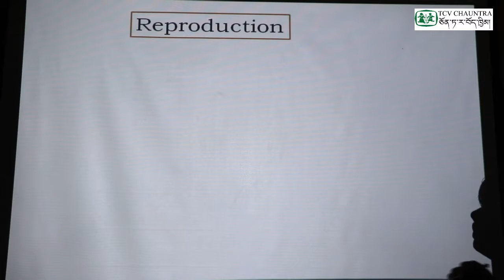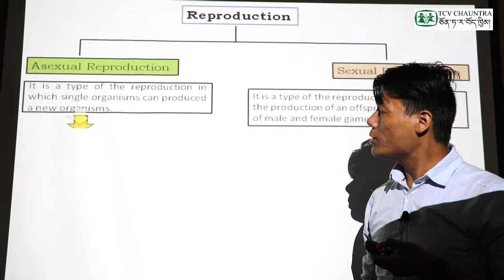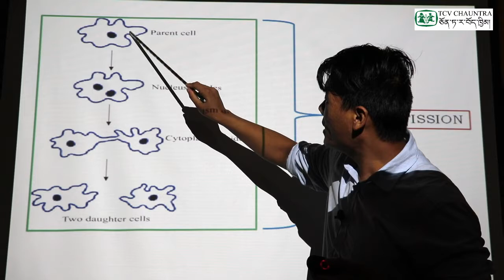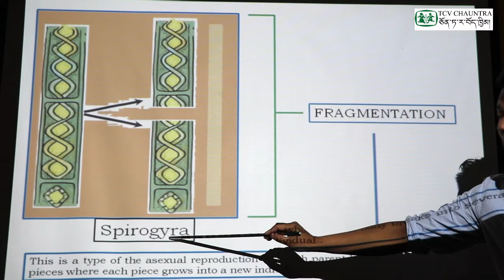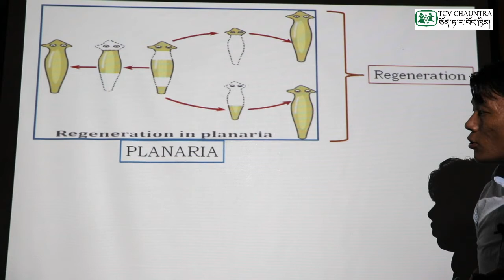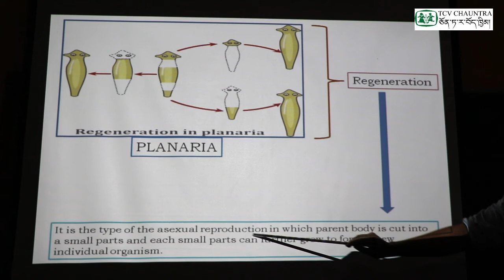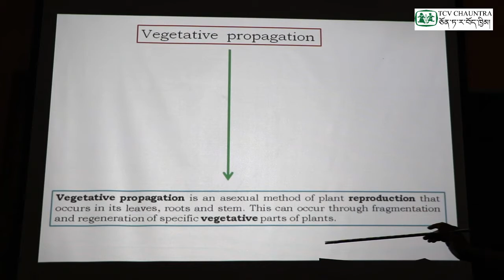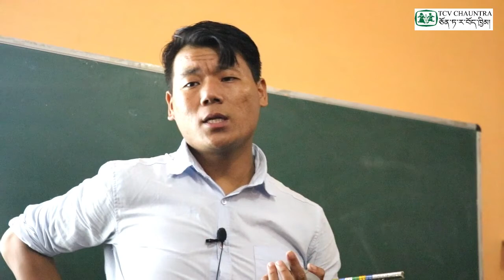Loter Classes : Class X Science ( Chapter : Reproduction ) - Part 1